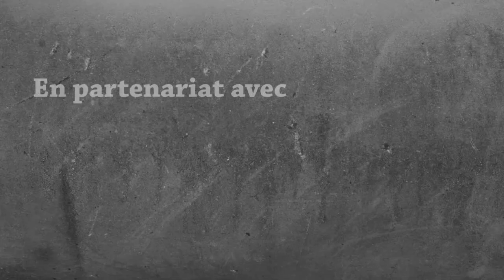Survie Modée 1.16.5 - Luscious Island : Je rame | Episode 19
C'est le cas de le dire ! On rame littéralement ! Pas mal de blabla dans cet épisode, mais c'est nécessaire ! Et d'ailleurs, vive les requins 😎

🏆 Dans le monument de la victoire :
→ Une pomme ;